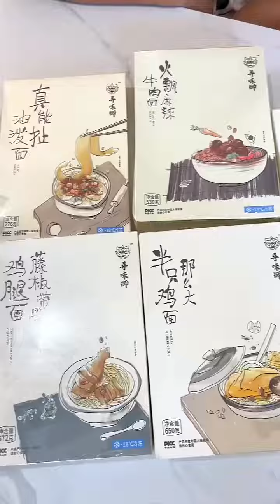挑战速食全家桶，承包了我整个夏天的快乐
再次感谢大家的喜欢 本视频完全符合YouTube社区准则，没有任何违规行为。